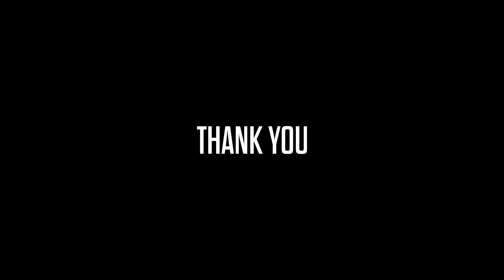Best Badminton Deceptions 2019 | Badminton Fake Trickshots | Fake Dropshots & Skills | God of Sports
Presenting you the best deception shots, skills of 2019. The most fake shots that confuse the opponents and great enjoyment for the audience. Here is our top choice of deception badminton shots in 2019.

Indonesian:
Menyajikan tembakan tipuan terbaik, keterampilan 2019. Tembakan paling palsu yang membingungkan lawan dan kenikmatan luar biasa bagi penonton. Berikut adalah pilihan tembakan bulu tangkis tipuan utama kami pada tahun 2019.

Japanese:
2019年の最高の欺瞞ショット、スキルを紹介します。対戦相手を混乱させる最も偽のショットと、観客の大きな楽しみ。 これが2019年の欺瞞バドミントンショットのトップチョイスです。

Chinese:
向您展示2019年最佳的欺骗镜头和技巧。最假的镜头使对手感到困惑，并为观众带来极大的乐趣。 这是我们在2019年欺骗性羽毛球射击的首选。

Thai:
นำเสนอช็อตหลอกลวงที่ดีที่สุดทักษะของปี 2019 ช็อตปลอมที่สร้างความสับสนให้กับคู่ต่อสู้และสร้างความเพลิดเพลินให้กับผู้ชม นี่คือตัวเลือกอันดับต้น ๆ ของการแข่งขันแบดมินตันหลอกลวงในปี 2019

Hindi:
पेश है आपके लिए बेहतरीन धोखेबाज़ शॉट्स, 2019 के कौशल। सबसे अधिक नकली शॉट्स जो विरोधियों को भ्रमित करते हैं और दर्शकों के लिए बहुत आनंद लेते हैं। 2019 में धोखे बैडमिंटन शॉट्स की हमारी शीर्ष पसंद है।

Malay:
Mempersembahkan tembakan penipuan terbaik, kemahiran 2019. Tembakan paling palsu yang membingungkan lawan dan keseronokan penonton. Berikut adalah pilihan terbaik untuk menembak bulu tangkis pada tahun 2019.

Apologizes if any error in translating.

Regards,
God of Sports